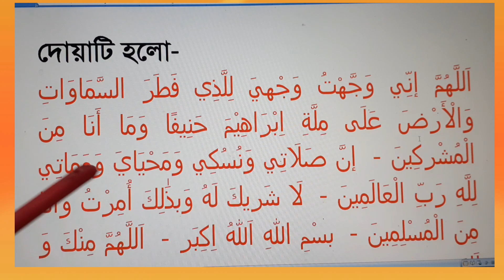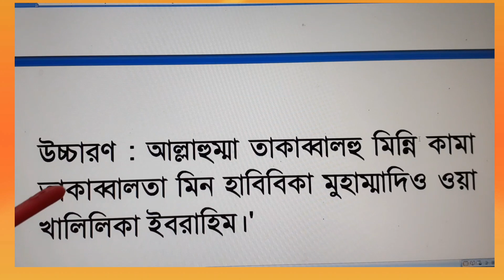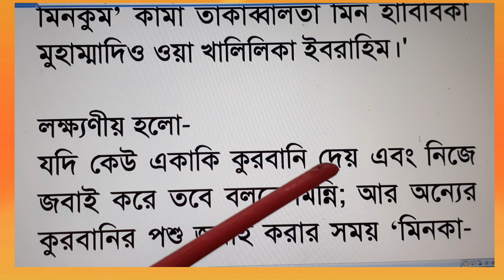কোরবানির পশু জবাই করার দোয়া | Qurbanir Dua | All bangla dua amol wazifa